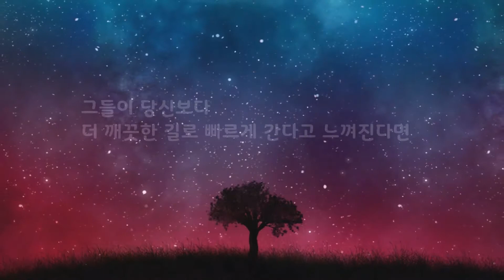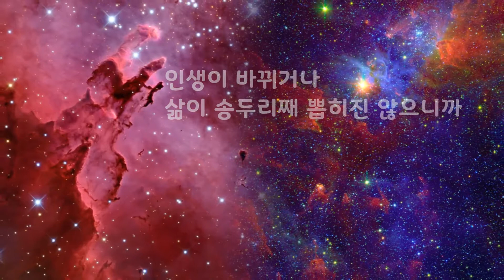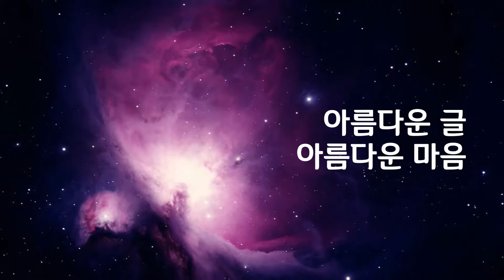행복해지는 연습을 해요｜사람은 모두 저마다의 길이 있다｜아름다운 글 아름다운 마음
사람은 모두 저마다의 길이 있다.

저마다의 길에 어떤 의미를 부여하느냐에 따라
삶이 아름다워 보이기도 하고 시시해 보이기도 한다.

혹시라도
당신과 달리 가고 있는 사람들이 부럽다면
그들이 당신보다
 더 깨끗한 길로 빠르게 간다고 느껴진다면
실제로 당신의 삶의 길이 그들보다 더딘 걸 수도 있다.

하지만
서로 다른 인생의 길이기에
받아들이고 수렴해야 한다.

더디게 가는 인생길이 나쁜 길은 아니기에,
남들은 당신의 길에서 만든 추억과 행복을 모르기에,
다른 길과 비교하며 낙담하고 의기소침할 필요가 없다.

나는 좁고 험한 오솔길을 걸어가고 있지만
이 길도 따져 보면 재미있는 길이다.

모든 인생이 빠르게 가면
단조롭고 슬프지 않은가.

그러니 같이 더디게 가자.

남들보다 조금 더디게 간다고
인생이 바뀌거나 삶이 송두리째 뽑히진 않으니까.

다람쥐는 빠르게 목적지를 향해 가겠지만
달팽이도 느리지만 결국 목적지에 도착한다.

더디게 더디게
삶의 여유를 찾으며
그렇게 우리 같이 가자.

행복해지는연습을해요 중에서

안녕하세요~ 아름다운 글 아름다운 마음 입니다~
오늘 나의 소중한 하루를 더욱 감사하게 더욱 행복하게 보내세요~
지금 이순간은 다시 돌아오지 않으니 지금 이순간 제일 행복하게~^^

♥♥♥♥♥ 좋아요 꾸~욱 그리고 구독 꼬~옥